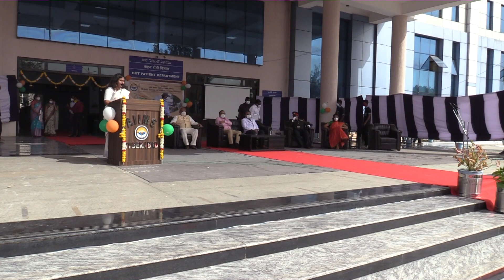Dr Vikas Bhatia (Director) message on the occasion of Republic Day 2022